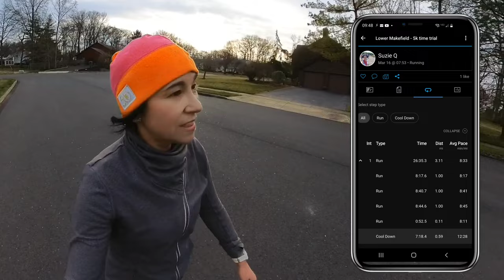5k Time Trial | Am I on track to meet my half marathon goals?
My coach is Paul DeVillo @DevRunner

*Next races & time trials:*
NYC Half, March 19
Wineglass Marathon, October 1

My electrolytes

🌞 Hi, welcome to I RUN THINGS. My name is Suzie, and I REALLY, REALLY like running.

I am a 49 year old woman with aspirations of becoming a much faster runner (yes, one of those who would LOVE to qualify for Boston), who is a content creator by night and a sales rep at a niche software company by day.

I am a transplant from Madrid, Spain, into the NE USA, and am married to a classical composer. Also, our son is studying to be an Aerospace Engineer, and our dog... well, our dog is just our spoiled little fur baby.

In the words of David Bowie:
"I don't know what the future holds, but I promise it won't be boring!"